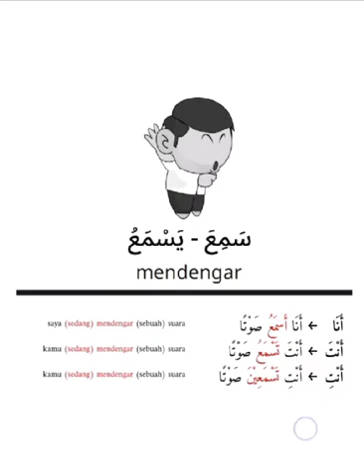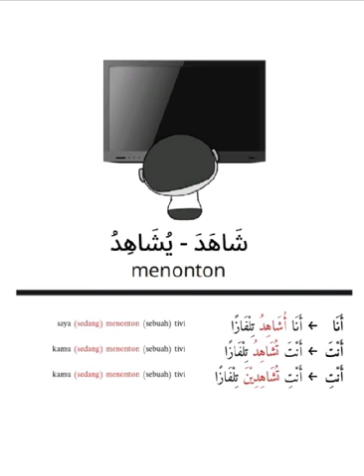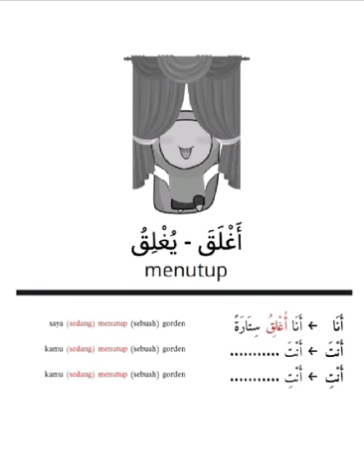Aktifitas di Ruang Keluarga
Mengenal dan mengasah kemampuan mengganti kata kerja (fiil mudhari') dari kata ganti انا ke انتَ dan انتِ